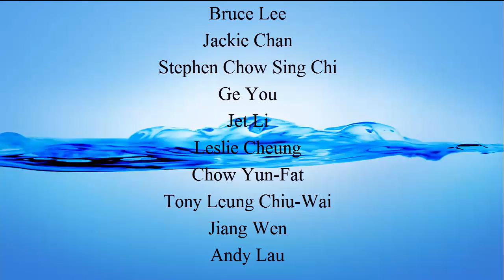Top 10 Most Popular Chinese Movie Actors 2016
THE ACTORS ARE.
Bruce Lee
Jackie Chan
Stephen Chow Sing Chi
Ge You
Jet Li
Leslie Cheung
Chow Yun-Fat
Tony Leung Chiu-Wai
Jiang Wen
Andy Lau